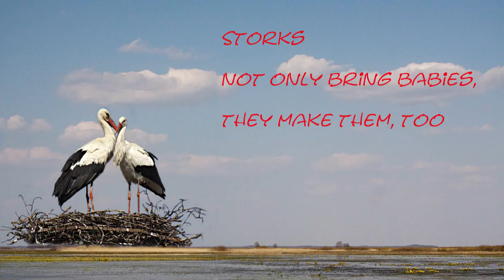Storks not only bring babies, they make them too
I was so lucky to witness this romantic love-making by two storks in Poland.
On my website you will find a selection of my nature photographs. Enjoy!